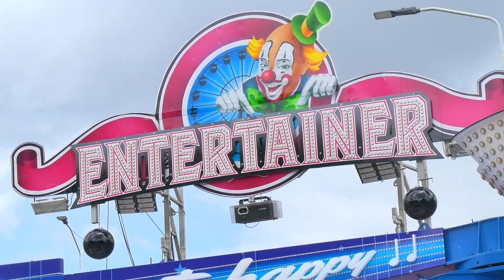Park Hilaria wordt weer opgebouwd